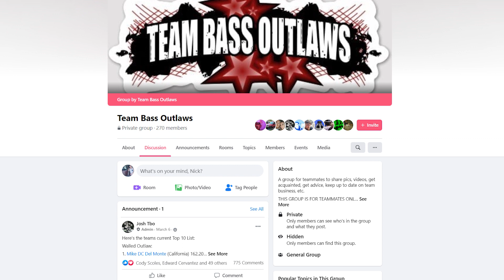How To Join A Car Audio Team/Club | How I Find My Team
Have You Thought About Joining A Car Audio Team or Club?
My setup:
2 Massive Audio Hippo 15's
Crescendo BassClef 4k @ .5ohm
2 Kinetik 1400